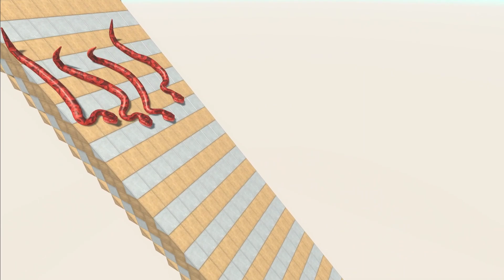TITANOBOA VS TIGER Army - Who Will Win Animal | Revolt Battle Simulator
Animal Revolt Battle Simulator is a game about animals. There can give us the pleasure of doing wonderful things from creating battles between ancient humans, modern humans with dinosaurs and animals.
We always try every day to produce quality videos and bring to the audience moments of relaxation and smiles after tiring and stressful work in life. Hope you will support us a lot by giving us 1 Like and 1 Sub.